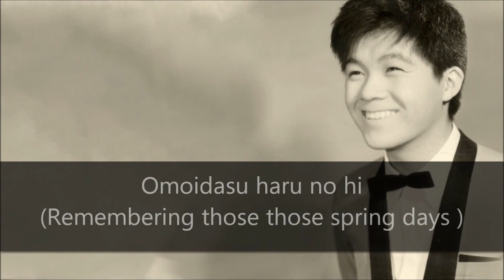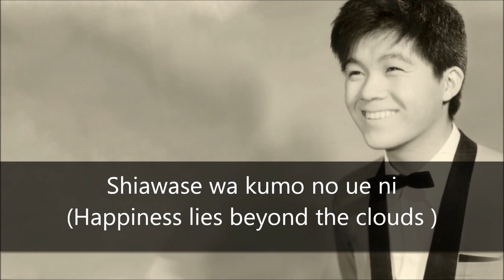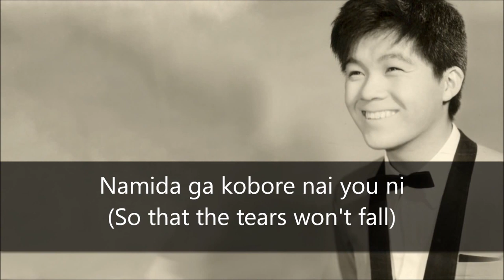Kyu Sakamoto Sukiyaki English Translation and Lyrics